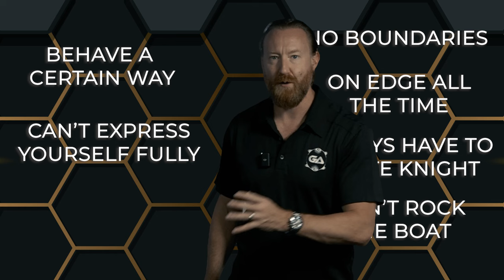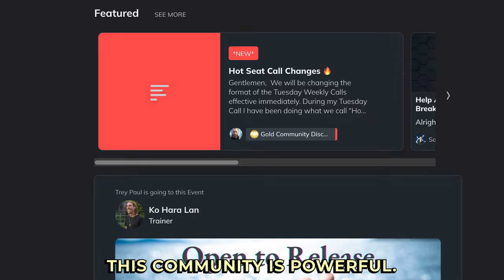Signs of a Codependent Relationship & How to Overcome It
Codependency is a word that gets tossed around a lot, but how well do we really understand it? In this video, I break down what codependency truly means, how it shows up in your relationships, and why it’s holding you back from the life and love you deserve.

Discover:

The real definition of codependency and how it affects your self-esteem.
The common signs that you’re stuck in a codependent dynamic.
Why being overly compassionate can actually harm your relationship.
How to reclaim your power and set boundaries without feeling like the bad guy.
Codependency doesn’t have to define your relationships. Learn how to break free, step into your power, and create the dynamic you truly deserve.

🎥 Watch the video and take the first step toward a healthier, stronger you.

STOP MANIPULATION, BETRAYAL & LIES IN YOUR MARRIAGE... FOR JUST $1!
From November 18th to December 2nd, claim your Betrayed to Badass audiobook and get 7 days of access to the Genuine Attraction Community. Transform your marriage—or leave with power.

Hurry—this offer ends December 2nd!

Timestamps
00:00:00  INTRO
01:14:24  WHAT IS CODEPENDENCY
02:04:12  SIGNS TO LOOK FOR
03:02:11  CULTURE OF CODEPENDENCY AND ITS EFFECTS
04:24:03  REDIRECTING COMPASSION TO END ENABLING
06:34:01  INVITATION TO AUDIOBOOK $1
07:33:09  CONCLUSION